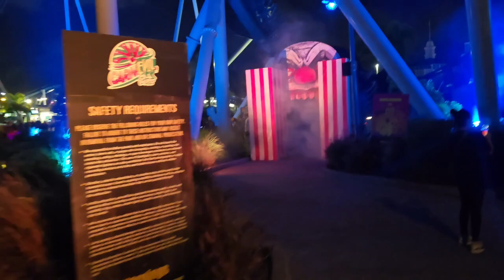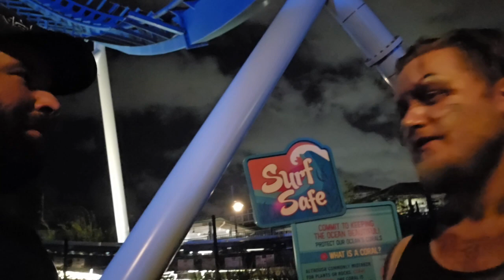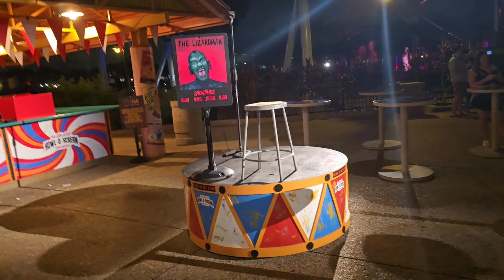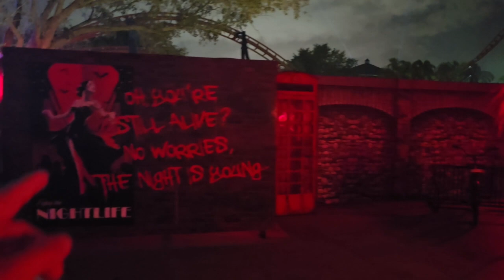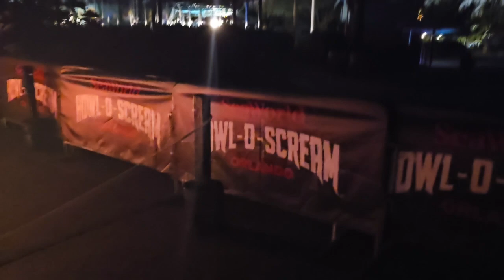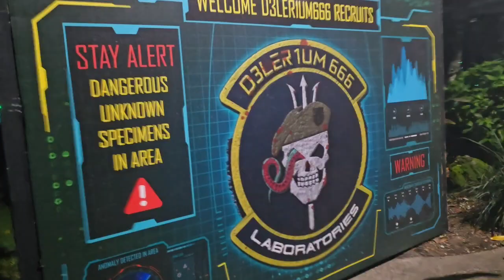They are Coming for you At SeaWorld Orlando Howl-O-Scream